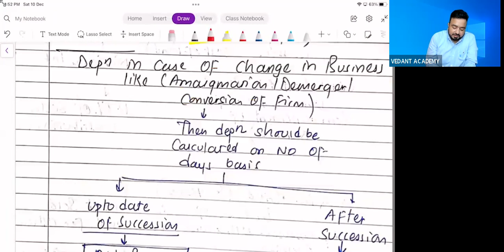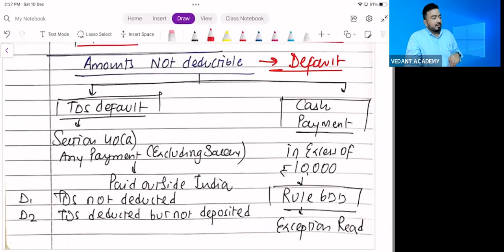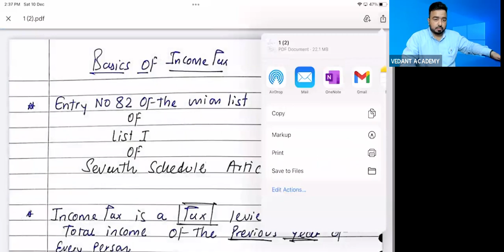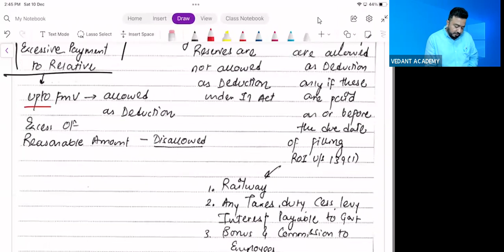CMA INTER DIRECT TAX REVISION LEC.02